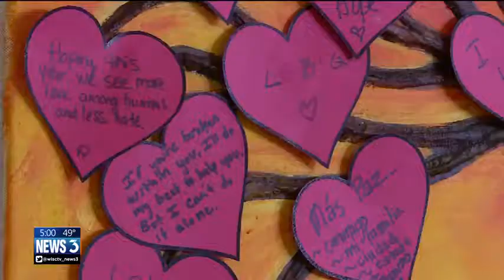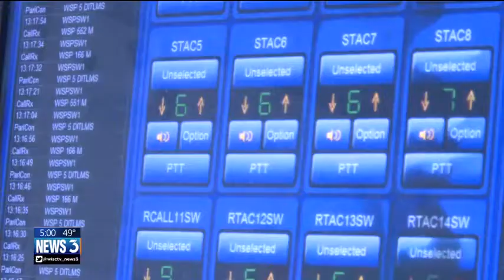Local 911 system to be updated with texting, videos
Within the next five years, you will be able to send video and texts to 911 dispatchers, and they will know exactly where you're calling from. News 3's Amanda Quintana has more on the plan.